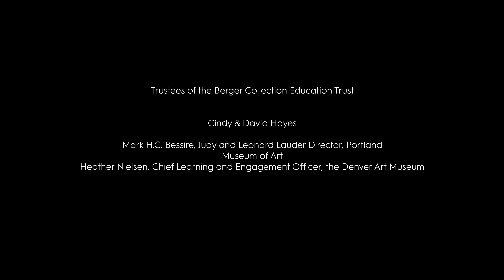The 2021 William MB Berger Prize for British Art History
Conversation with Matthew Craske, 2021 winner of the Berger Prize for his book, " Joseph Wright of Derby: Painter of Darkness."

The 19th Annual William MB Berger Prize for British Art History was held on November 30, 2021, at The Society of Antiquaries of London. In 2001, the Berger Collection Educational Trust (BCET) and The British Art Journal established a prize for excellence in the field of British art history, in honor of the late William M. B. Berger. The prize was created to recognize that some of the very finest work in art history is being carried out in the field of British art, and that much of it is being published by The British Art Journal. Since its inception, the Berger Prize has come to be recognized as the most prestigious in the field.